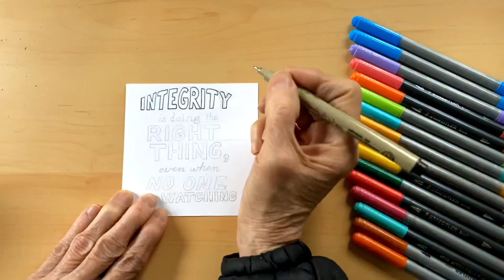What happened to my PIG?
This video describes a true story of what happened to a piggy bank I owned for 40 years.  I talk about honesty , integrity and compunction.

Glass piggy bank

Busko
N8M 2Y1